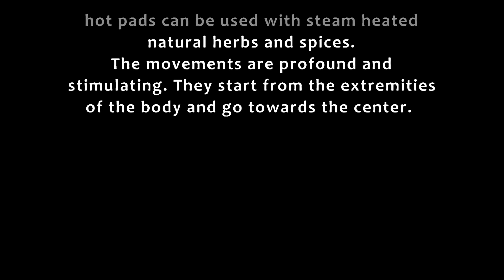| AYURVEDIC KAPHA MASSAGE |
This video is a brief presentation of "ayurvedic kapha massage", performed by Roberto Galieti, professor credited CIDESCO ITALY.